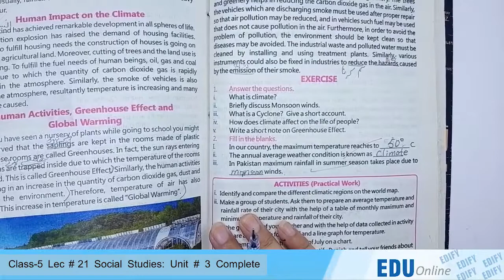Class 5 Lecture 21